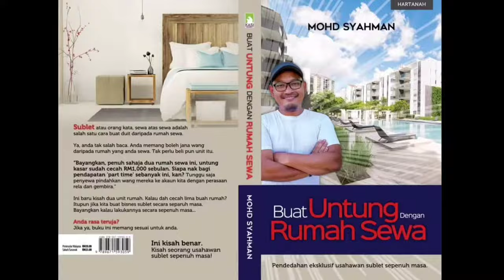DIY:31 Cara buka pintu locker besi hilang kunci & tukar dengan yang baru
Bismillahirrahmanirrahim...

Perkongsian saya kali ini adalah cara mudah untuk buka kunci locker yang terkunci dan cara menukar kunci locker ini.

Semoga bermanfaat..

Nak beli kunci locker ni di Shopee?

Pelbagai saiz tersedia.

MY SHARING VIDEO 😊